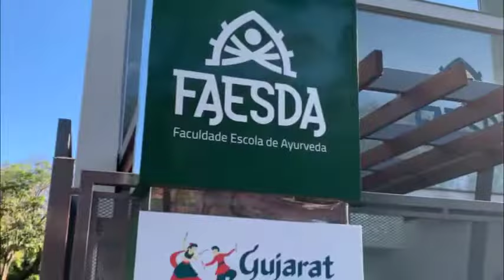Esta é a FAESDA!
Somos um espaço inovador em Porto Alegre, a primeira faculdade dedicada ao Ayurveda no Brasil.
No vídeo, um pouquinho sobre nossa estrutura e tudo o que andou rolando por aqui nos últimos meses.